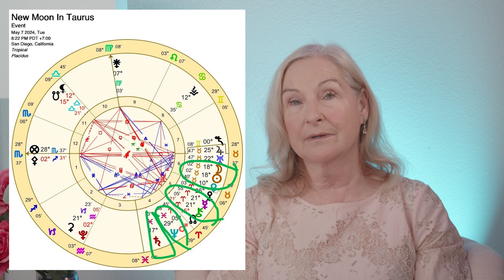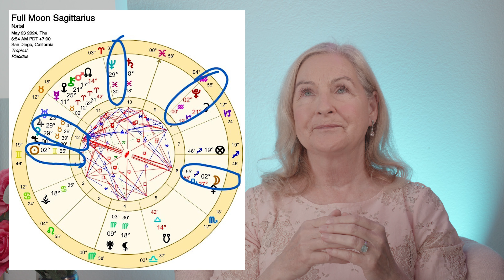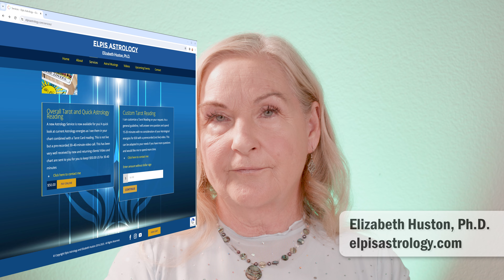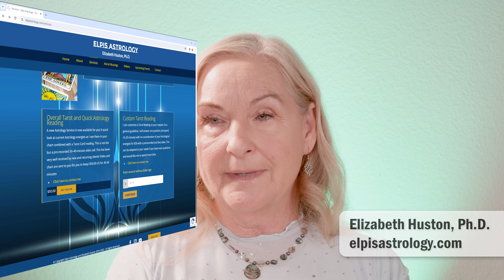May 2024 Astrology & Horoscope - Scorpio - Joy! Lights, camera, action!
Mars, ruler of Aries, is in Aries all month activating all the Aries planets/luminaries that were aspected in April 2024, most notably, the Solar Total Eclipse, New Moon at 19 Aries on the 8th of April. This certainly prolongs the effects of the eclipse by literally putting energy and action into what happened in April. Jupiter will ingress into Gemini and nicely trine Pluto. There is a New Moon in Taurus & Full Moon in Sagittarius.

4th May Mars sextile Pluto- drive for change- examine your objectives.
5th May Mercury direct conjuncts the 19 Aries degree point of the April Total eclipse. Clear ideas/messaging/writing about the “new” start in our life pinpointed on 8th April eclipse.

7th May New Moon @ 18 Taurus 02 at 8:22 p.m., sextile Saturn in Pisces and widely conjunct Uranus and Jupiter, Venus at 10 Taurus, Mercury direct conjuncts Chiron at 21 Aries.

12/13 May the Sun is at 21/22 Taurus conjunct the degree point of the Jupiter/Uranus conjunction on 20th April- take care as this may be an accident-prone day (wink). Seeking freedom & change is emphasized.
13/14th May Mercury finally out of its shadow.
17/18th May Venus conjuncts the Jupiter/Uranus degree point- unexpectedly falling in love or having money turn up unexpectedly.
19th May Mars conjunct the North Nodes of Destiny at 14 Aries- forward movement on our collective destiny path.

23 May @ 6:54 a.m. PDT -Full Moon @ 2 Sagittarius 55 sextile Pluto in Aquarius, with the Sun trine Pluto, Neptune at 29 Pisces, Jupiter, and Venus at 29 Taurus sextile Neptune exactly at the anuretic critical degree. This Sagittarius Full Moon goes on to trine all the Aries placements from April as well as Mars in Aries this month, May.

24th May Sagittarius Moon @ 18 degrees squares Saturn- challenges with foreign people & water or with water along with religious belief challenges.
26th May Mars conjunct the eclipse degree, 19 Aries, Jupiter ingresses to Gemini, Venus trines Pluto @ 2 degrees followed by Jupiter trines Pluto at 1 Gemini/Aquarius
29th May Mercury conjunct the Jupiter/Uranus conjunction degree point.
31st May Jupiter in Gemini trines Pluto retrograde at 1 degree- Gemini/Aquarius. Professional success for some, increase in new communications or modes of communications, big news about scientific breakthroughs, especially to do with space (Aquarius’s domain). Taking collective risks, working with others.

Many thanks to all my viewers/clients that sent support for Sasha’s medical costs a few years ago. The operation was successful, but the intestinal tumors came back and were now inoperable (the Chinese medicine, Yunnan Baiyao (for bleeding disorders) helped extend her life). I had a good full year with this kind, loyal, loving & beautiful Mini Aussie-Red Tri girl- she was over 15 years old. I shall miss her and her calming energy.

June Peek: New Moon in Gemini (along with Jupiter in Gemini), Full Moon at 1 degree Capricorn, Mercury & Venus conjunct @ 1 Cancer.

Time Stamps
Introduction 0:00
New Moon in Taurus 4:38
Full Moon in Sagittarius 12:42
Sasha & the rainbow bridge 23:43
June 2024 Astrology Peek 24:50
Scorpio 25:37